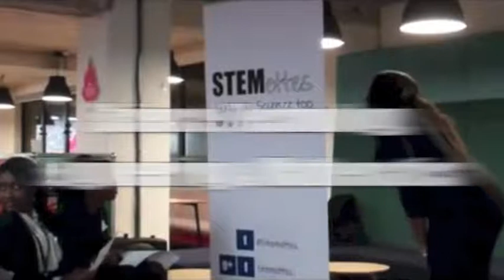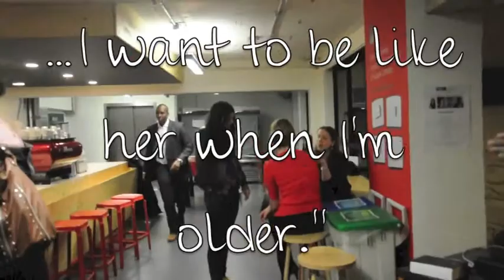About the Stemettes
Stemettes is a project working to inspire the next generation of females into Science, Technology, Engineering and Maths (STEM) fields by showing them the amazing women already in STEM via a series of panel events, hackathons and exhibitions. This video features snippets and photos from our events so far.

Music Credit - My Fair Hiphop (Challenge Mix) by VEGO